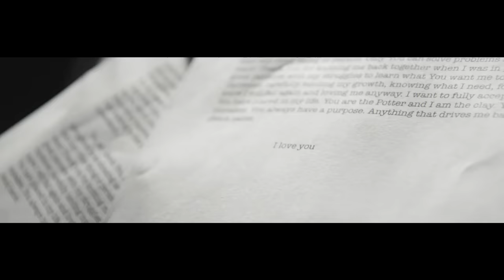Big Daddy Weave - "My Story" (Official Music Video)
Click here to stream and download “My Story”, featured on the album ‘Beautiful Offerings (Deluxe Edition)’

Big Daddy Weave is one of Christian music’s most beloved artists and have released numerous hit singles such as “Love Come To Life,” “Redeemed,” “The Only Name (Yours Will Be),” “Overwhelmed” and “My Story.” The band consists of Mike Weaver (lead vocals, guitar), Jay Weaver (bass, vocals), Jeremy Redmon (guitar, vocals), Joe Shirk (saxophone, keys, vocals) and Brian Beihl (drums).